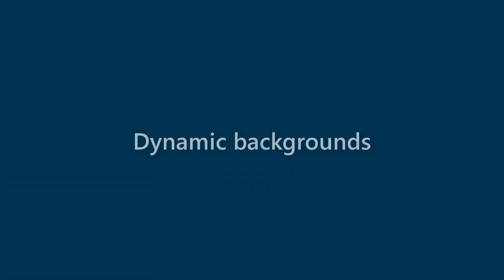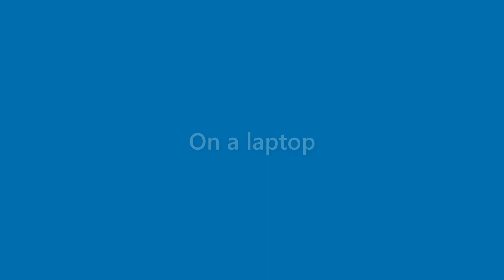Jessica Anthony - appearance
Name Look - Jessica Anthony - appearance. In this video we present "Jessica Anthony" name look and feel in various scenarios.
This video will cover:
How does "Jessica Anthony" look as a personal letterhead?
How does "Jessica Anthony" look on a business card?
How does "Jessica Anthony" look on a computer/laptop screen?
How does "Jessica Anthony" look with different background colors?
How does "Jessica Anthony" look with various fonts?